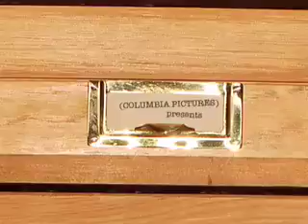Cymbeline Swarming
A movie title sequence for the Shakespeare play, Cybeline. Created using Adobe AfterEffects. Music "Swarming" by Efterklang. All photographs originals.